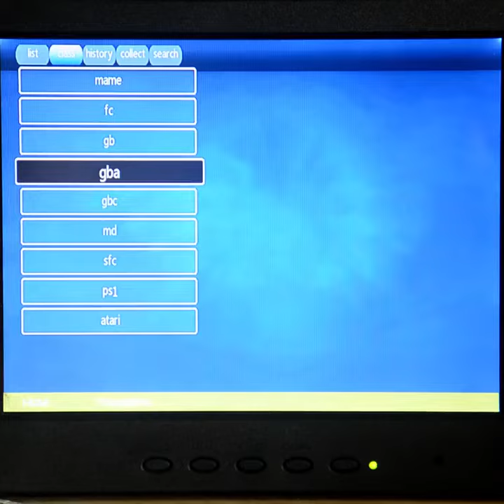3000+ Games Nintendo NES, Super Nintendo, Gameboy, PS1, N64 Emulator Console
Play your favorite Nintendo Mini Classics, SNES, PS1, GB, GBA, GBC, ATARI, CLASSIC ARCADE and N64, Retro Games in 4K HDMI.

The NES Mini VIDEO GAME STICK comes pre-loaded with 3000/10000+ of your favorite Classic Retro Video Games/ROMS!